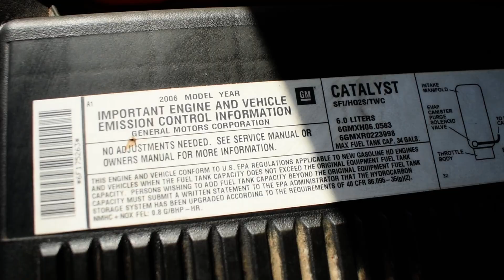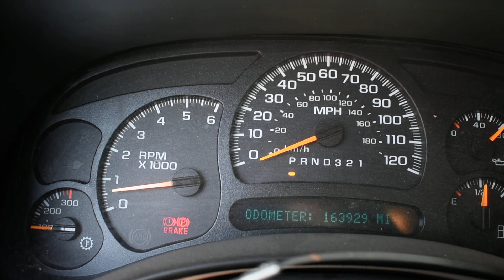2006 GMC SIERRA 6.0 LQ4 VORTEC ENGINE & 4X4 4L80E TRANSMISSION SWAP FOR SALE 163,929 MILES